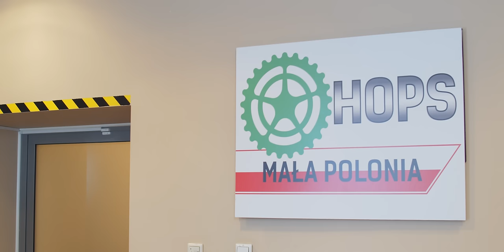Kabaret Skeczów Męczących - MAŁA POLONIA odc. 1 - miniserial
Czy jest w Polsce miejscowość, która idealnie pokazuje przekrój naszego społeczeństwa? Jest. Nazywa się Mała Polonia. W tej małej miejscowości, w której mieszka tylko  3 tysiące 800 mieszkańców, zobaczycie odbicie naszego kraju. Odbicie w krzywym zwierciadle.
kolejne odcinki w programie Klinika Skeczów Męczących niedziela Polsat g. 20
Wystąpili:
Karol Golonka
Marcin Szczurkiewicz
Michał Tercz
Jarosław Sadza
Aneta Kwapisz
Katarzyna Pająk
Maksymilian Golonka
Maciej Stępień
Edyta Kopka
Scenariusz: Kabaret Skeczów Męczących
Reżyseria:
Karol Golonka
Lektor: Wiktor Zborowski
Muzyka intro: Gromee
Dźwięk: Mateusz Kolankowski, Kamil Zygan
Montaż – Creative Motion
Montaż dźwięku – Creative Motion
Kierownik Planu: Marcin Grabowski
Charakteryzacja/make-up: Edyta Kopka
Producent: Eskander Krzysztof Grzegocki
II Producent: Eskander Jakub Wlazło